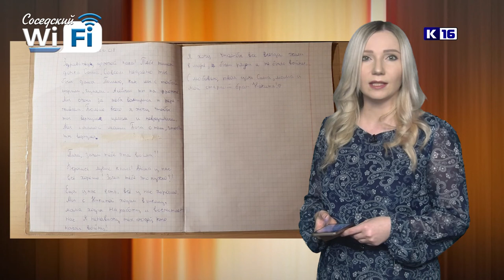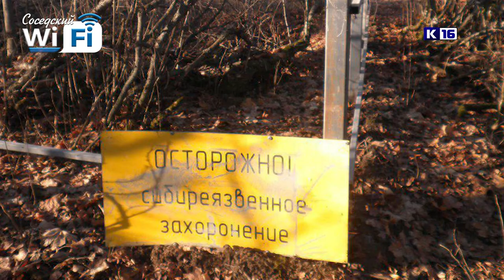Соседский WI-FI #26: школьные завтраки, равноправие полов, танцы в театре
Что построят на месте пицунды, за что заплатят родители саровских школьников, существует ли равноправие полов и что ждёт зрителя на сцене саровской драмы 8-9 декабря?